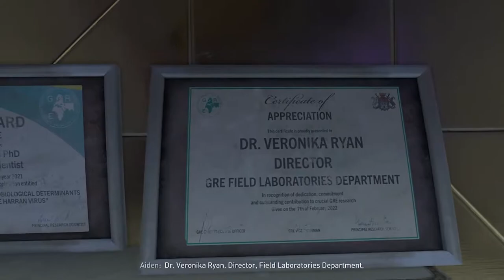Dying Light 2 PS5 Livestream Part #3